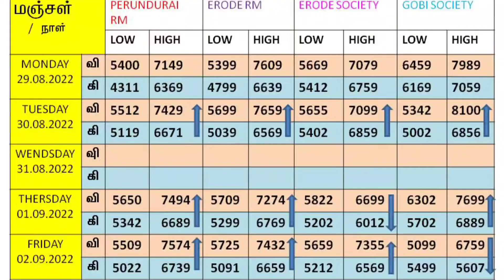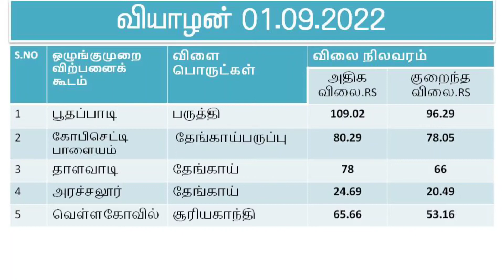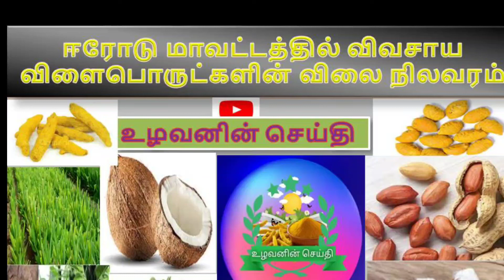ஈரோடு மாவட்டத்தின் விவசாய விலைப்பட்டியல்